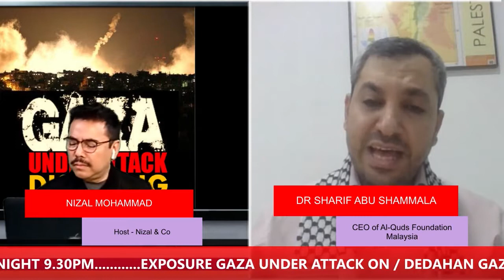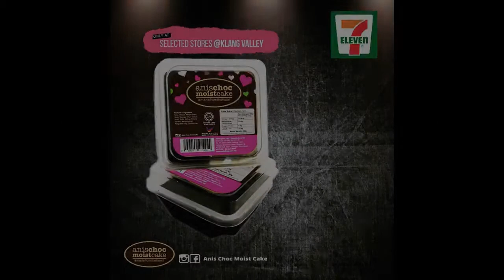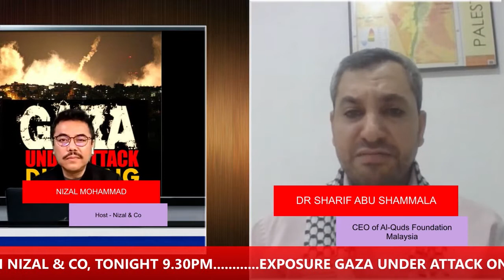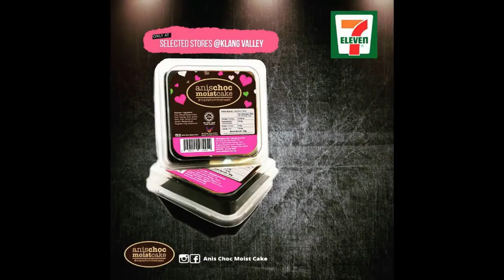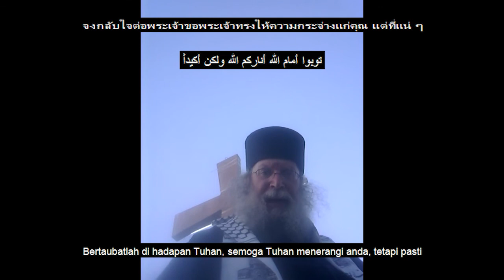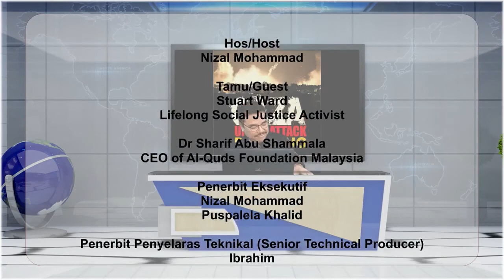EXPOSURE GAZA UNDER ATTACK ON / DEDAHAN GAZA DISERANG DALAM NIZAL & CO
Deliberating on the latest situation in Gaza / Bicara situasi mutakhir yang  melanda Gaza